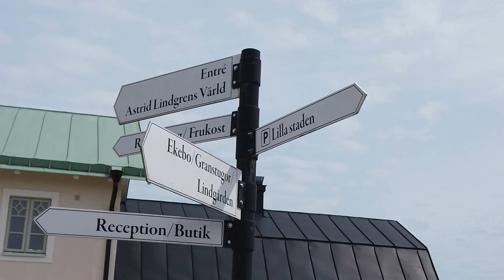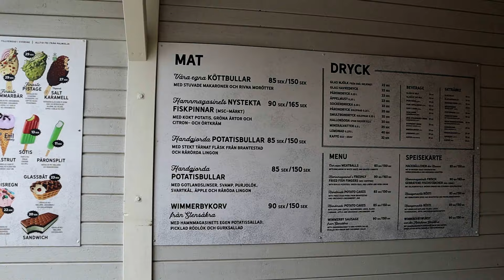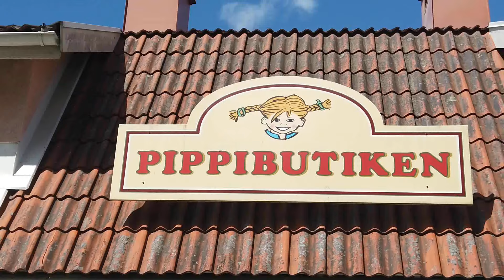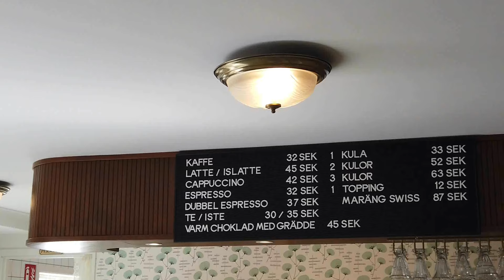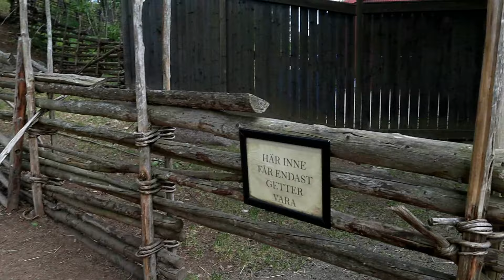Vi besöker Astrid Lindgrens Värld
Vi besöker Astrid Lindgrens Värld i Vimmerby. Där vi bl.a träffar Pippi Långstrump på Villa Villekulla och vidare till Katthult för att träffa Emil i Lönneberga.

 We visited famous Astrid Lindgrens world in Vimmerby, Sweden. We met Pippi Longstocking and Emil in Lönneberga.

Wir besuchten die berühmte Welt von Astrid Lindgren in Vimmerby, Schweden. Wir haben Pippi Langstrumpf und Emil in Lönneberga getroffen.

Music in video aslo performed by live artist